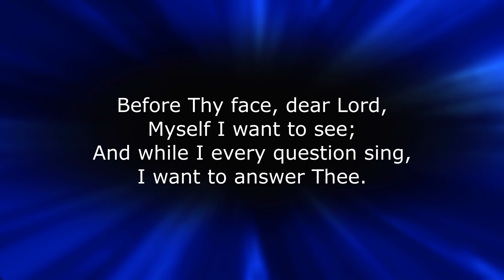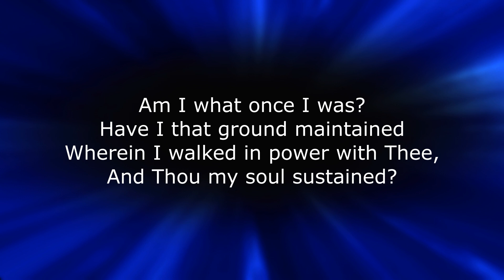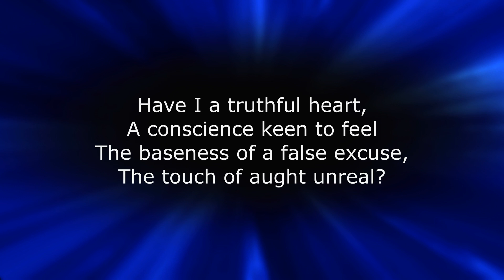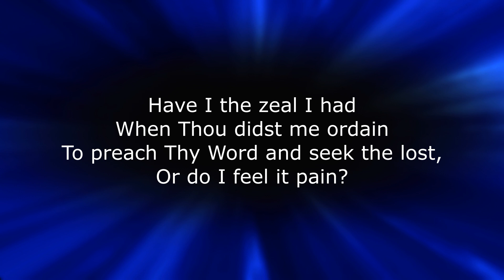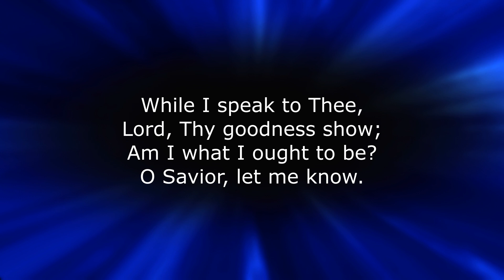SB 697 I Hear Thy Welcome Voice